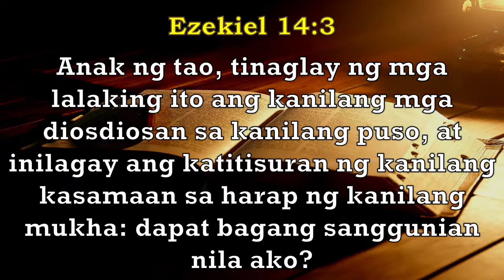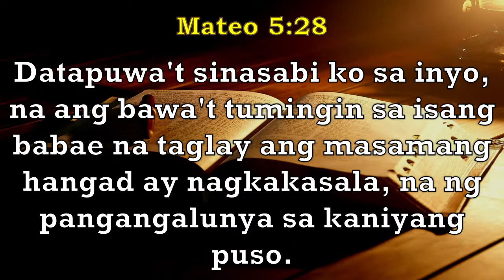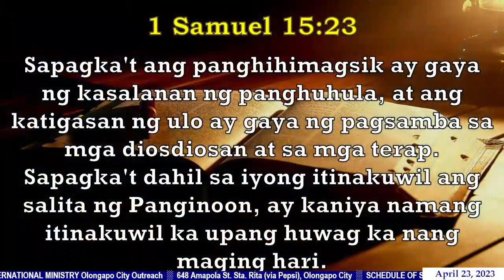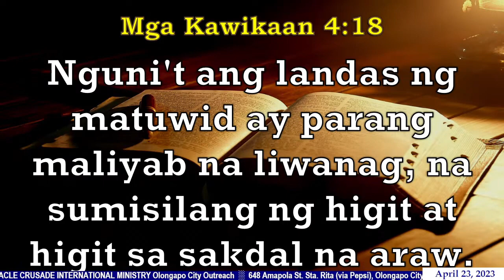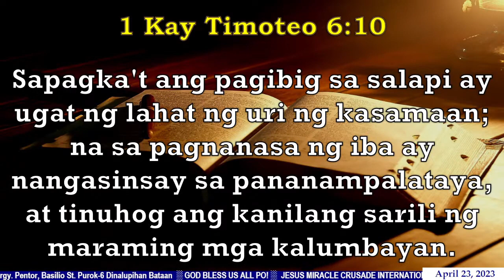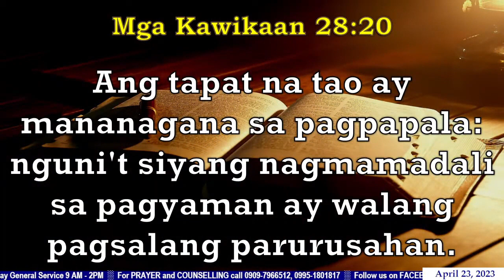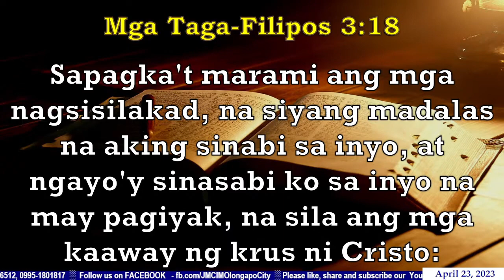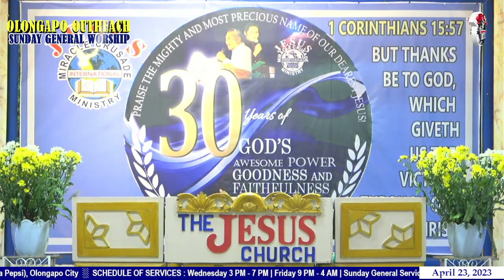JMCIM Preaching: "False gods of Modern Christianity" By Beloved Ordained Preacher Bhoy Caluya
Topic: False gods of Modern Christianity
Verses: Ezekiel 14:3-4; Matthew 5:28; 1 Samuel 7:3; 1 Samuel 15:23; Proverbs 29:1; Proverbs 4:18-19; Mark 6:19, 24; 1 Timothy 6:10-11; Colossians 3:5-7; 2 Corinthians 2:14; Philippians 3:18-20
Preacher: Bhoy Caluya